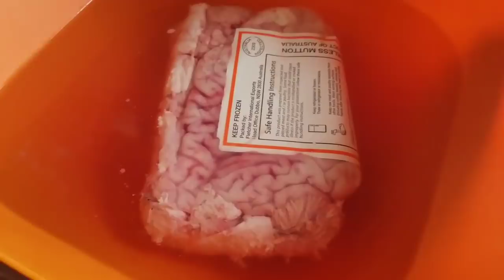Brain Masala|মগজ রান্না|লইটা মাছ ভাজা|Lotiya Fish Fry|Bangladeshi Vlog|Sylheti Channel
Here is the link for my food processor

Ninja Mega Kitchen System (BL770) Blender/Food Processor with 1500W Auto-iQ Base, 72oz Pitcher, 64oz Processor Bowl, (2) 16oz Cup for Smoothies, Dough & More